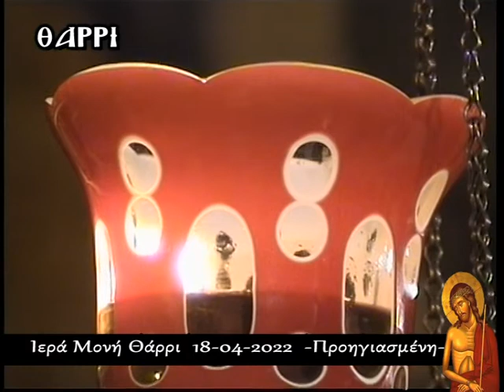18 04 2022 ΙΕΡΑ ΜΟΝΗ ΘΑΡΡΙ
ΛΕΙΤΟΥΡΓΙΑ ΠΡΟΗΓΙΑΣΜΕΝΩΝ ΔΩΡΩΝ
ΜΕΓΑΛΗ ΔΕΥΤΕΡΑ ΠΡΩΙ